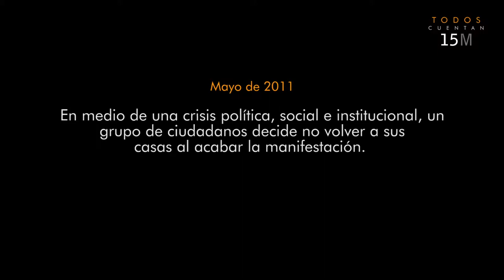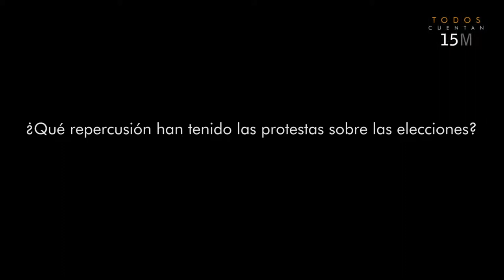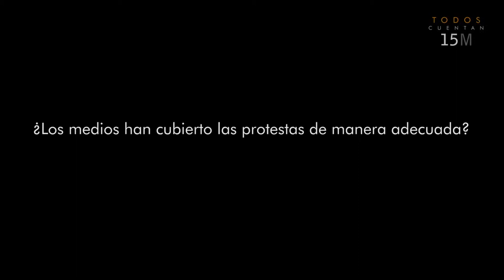Entrevista Federico Quevedo/ TODOS CUENTAN 15M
Entrevista íntegra a Federico Quevedo durante el rodaje del documental Todos Cuentan 15M.

15 de mayo de 2011. En medio de una crisis política, social e institucional, un grupo de ciudadanos decide no volver a sus casas al acabar la manifestación. Acampan en la Puerta del Sol de Madrid. Una reflexión sobre la crisis social, política e institucional que se puso de manifiesto en España durante estas semanas.

Una producción de Univack Creative (2011).
Dirigida por David Serrano Bouthelier.